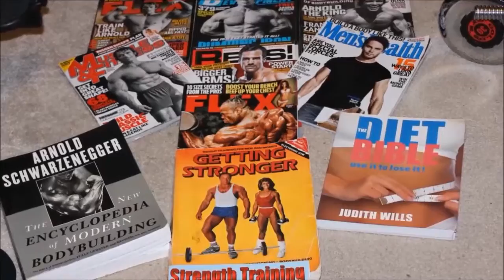Don't Settle for Average; Be Phenomenal - VLOG 7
Don't you ever settle for being average. Instead, make a choice to be PHENOMENAL!